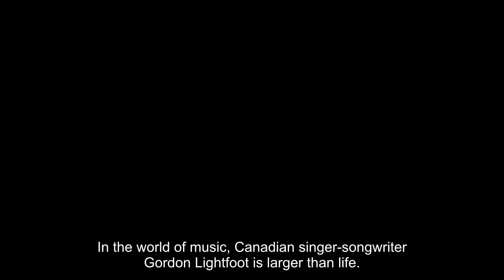Gordon Lightfoot’s Wife: Everything To Know About The Late Singer’s 3 Marriages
In the world of music, Canadian singer-songwriter Gordon Lightfoot is larger than life. The singer, who passed away on Monday, May 1, 2023 at the age of 84, has written songs recorded by the likes of Jimmy Buffett, Neil Young, Elvis Presley, Jerry Lee Lewis, Barbra Streisand, and Johnny Cash, among many others. His career in music spanned over six decades, and he’s even been called Canada’s greatest songwriter, racking up five Grammy nominations, among other honors. He was inducted into the Canadian Country Music Hall of Fame in 2001, and into the country’s Walk of Fame in 1998.

But behind all the glamour, Gordon also led a successful home and family life. Over the years, he was married three times, and welcomed several children. Here’s what to know about the songwriter’s three spouses.

Brita Ingegerd Olaisson:

Gorgon married Swedish-born Brita Ingegerd Olaisson in April of 1963, whom he met while touring. The marriage lasted a decade, until 1973, but the former couple welcomed two children during the union — Fred and Ingrid. According to his official Wikipedia page, infidelity amid touring, along with the difficulties of a long-distance relationship, contributed to the marriage ending.

According to USA Today, his 1967 hit “For Lovin’ Me,” with “dismissive” lyrics, was something he eventually couldn’t listen to anymore. “It was an embarrassment to my wife at the time,” he said during in his 2020 documentary If You Could Read My Mind.

Elizabeth Moon:

The musical legend went over a decade and a half before remarrying. During the interim, he welcomed two more children from different relationships — Gaylen McGee and Eric Lightfoot. Finally, in 1989, he married Elizabeth Moon, and he became a father for a fifth and sixth time. Elizabeth and Gordon welcomed Meredith